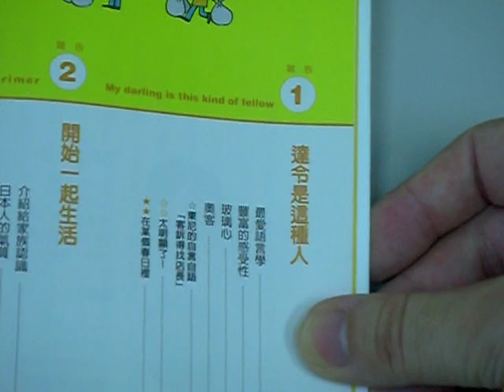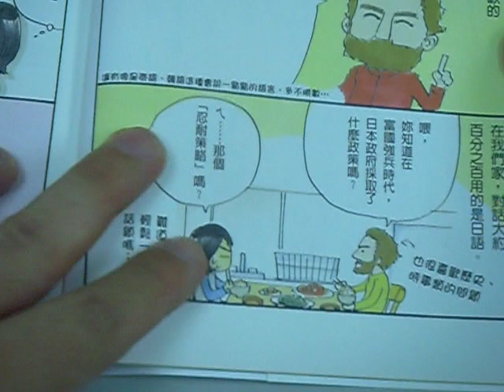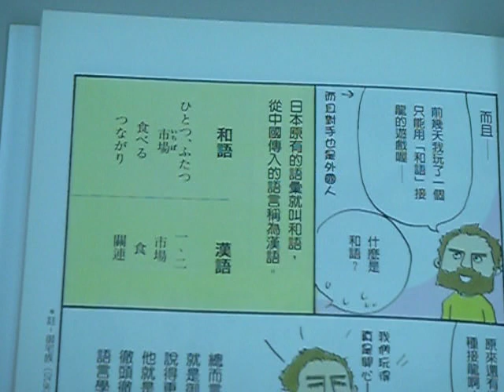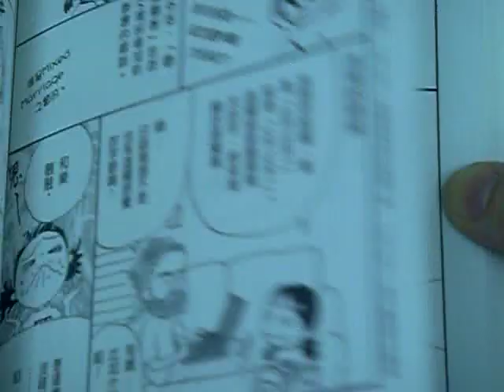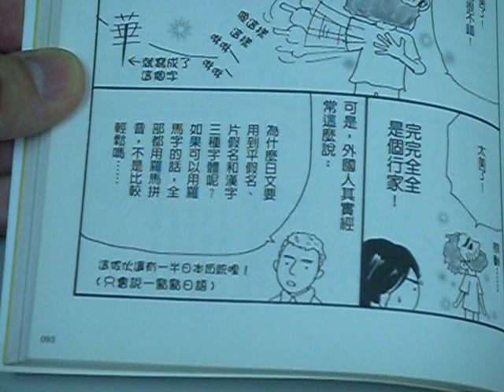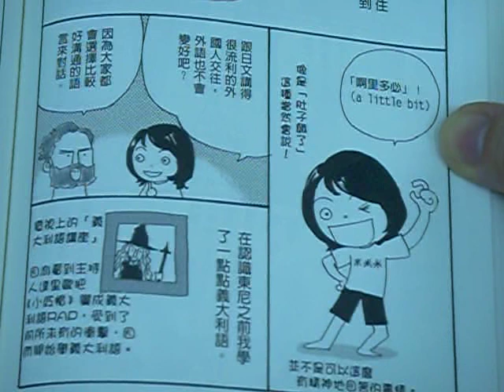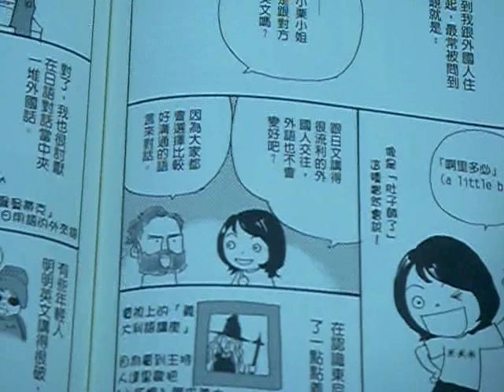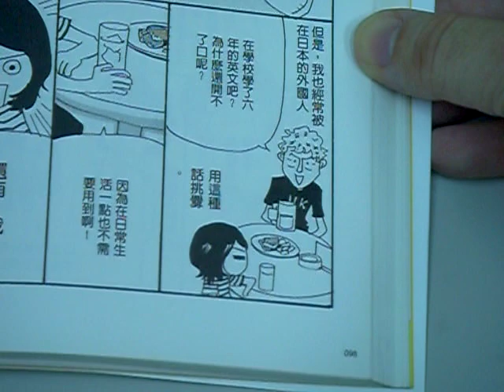達令是外國人 My darling is a foreigner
私はドイツ人のブルクハートです。昔私は中国語の文学を専攻しました。今私は台湾の大学でドイツ語を教えています。ポリグロットになりたいです。

我现在北京中央民族大学学壮语，彝语和维吾尔语。

Français:

« Mon chéri est un étranger » /「ダーリンは外国人」, traduction chinoise de la bande dessinée japonaise. La vie quotidienne et les problèmes de communication d'un couple binational.

If you don't understand Chinese or French, please use Google Translate!

L'auteur, elle, semble s'être beaucoup demener pour apprendre l'anglais sans succès.. Elle raconte tout son parcours et sa frustration envers son apprentissage de l'anglais dans un livre tordant! Il permet de mieux comprendre pourquoi les Japonais ont autant de mal a apprendre une langue étrangère.

各位觀眾，大家好。我是德國的李博瀚。現在我要給你們介紹一本非常幽默的書，名字是《達令是外國人》。內容是國際婚姻各方面的問題，包括語言溝通的困難。主人公是一個日本女人和她的美國先生。我們先看看作家是誰。應該是說藝術家或畫家。名字叫小栗左多里 (Oguri Saori)，翻譯是陳孟姝。我們先看目錄。《達令是這種人》，

《最愛語言學》，第四章《果然這些地方還是不一樣》，Language gaps and cultural gaps。 比如說《日語真難》。第五章《好好相處的生活訣竅》，包括《吵架的原因》。我們看看第一個例子。

這位擁有匈牙利和義大利兩種血統，在美國接受教育，最後來到日本的男人，就是東尼，我的同居人。他最喜歡的是什麼呢? 就是語言學。

《雖然是在美國受教育長大的，母語是英文，但是我還學過日文，中文，西班牙文，葡萄牙文。》

日本原有的語彙就叫和語，從中國傳入的語言稱為漢語。和語: ひとつ、ふたつ、市場 (いちば) 食べる(たべる) 、つながり。漢語: 一，二，市場，食，關連。總而言之: 就是御宅族 (おたく/ otaku) ，說得更清楚點，他就是徹頭徹尾的語言學御宅族。但是東尼真的能像日本人一樣了解日語嗎 ?

外國人其實經常這麼說: 《為什麼日文要用到平假名，片假名和漢字，三種字體呢? 如果可以用羅馬字的話，全部都用羅馬拼音，不是比較輕鬆嗎?》這傢伙還有一半日本血統哩，但只會說一點點日語。

《不行。對我而言，日語是字型比發音更深刻的語言，就算是表達同樣的意思，文字不同，感受就不一樣。》

這個字是《木》吧。木 / き (ki) / a tree。林 / はやし (hayashi) / a grove。森 / もり (mori) / a forest。

學習英文的訣竅。

一說到我跟外國人住在一起，最常被問到的問題就是: 《哇，那小栗小姐，你是跟對方說英文嗎? 》---《啊里多必》(a little bit) 。跟日文講得很流利的外國人交往，外語也不會變好吧? 因為大家都會選擇比較好溝通的語言來對話。

我也很討厭在日語對話當中夾一堆外國話。《相當清楚的 raison d'être 超過某種程度以上的 paradigm shift 對於今日而言，就不再需要了。

我經常被在日本的外國人用這種話挑釁: 《在學校學了六年的英文吧? 為什麼還是開不了口呢? 》---《因為在日常生活一點也不需要用到啊 ! 》---《你住在日本。為什麼不說日語呢? 》---《因為日語太難了。》---《喂，英語也很難啊 ! 》---《才不呢，英文很簡單。》